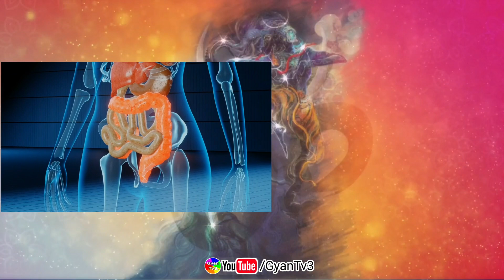बेमारी ठीक करने के उपाय | shri shiv mahapuran katha | pandit pradeep mishra ji ke upaay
बेमारी ठीक करने के उपाय | shri shiv mahapuran katha,pandit pradeep mishra ji katha

About video:-

बेमारी ठीक करने के उपाय

bemari thik karne ke upay

pasand ki sadi kaise kare

love arengmarige ke upay

shiv puran ke upay today

pradeep mishra

Pradip Mishra ke upay

Pradip Mishra ke nuskhe

turant manokamna puri karwane ke upay

pradip mishra

the natural planet

mahadev ke upay

pradip mishra ji ke upay

sehore vale guruji ke upay

Gyan Tv3

Please watching this video:-बेमारी ठीक करने के उपाय | shri shiv mahapuran katha | pandit pradeep mishra ji ke upaay